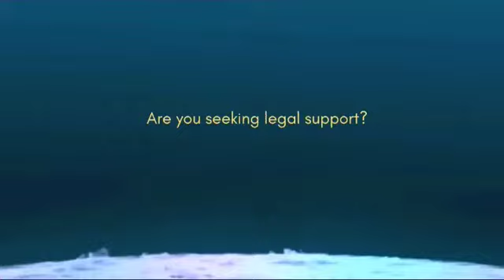Advocates in Dubai, UAE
At Emirates Advocates, we pride ourselves on our reputation for staying informed on recent global developments. As one of the largest law firms in the UAE, our advice encompasses the expertise from a wide global network.